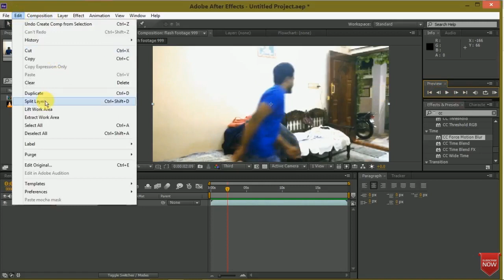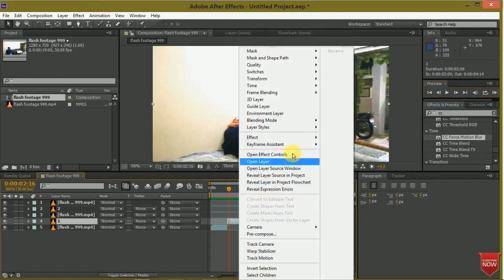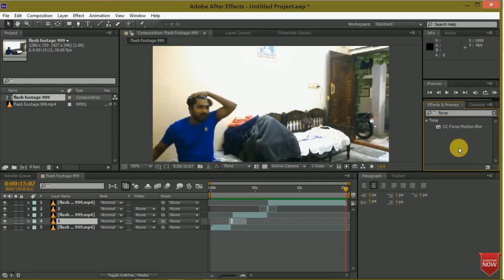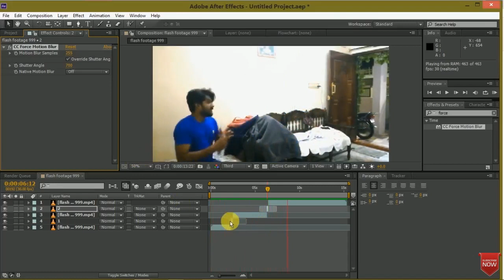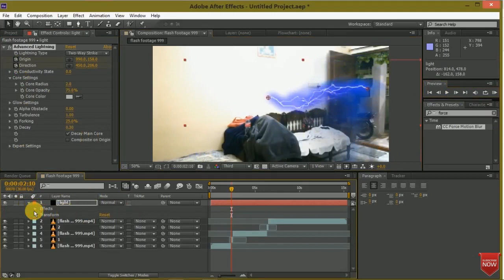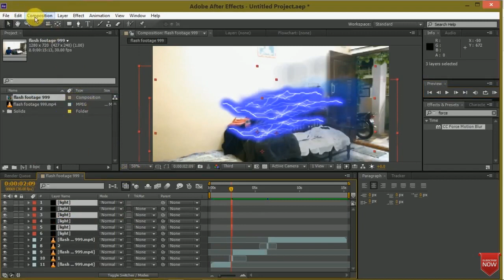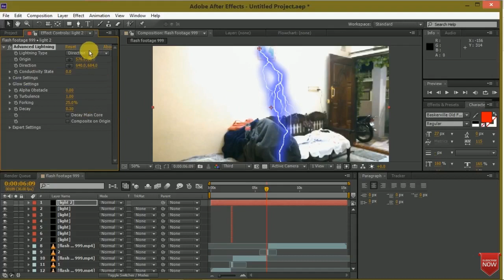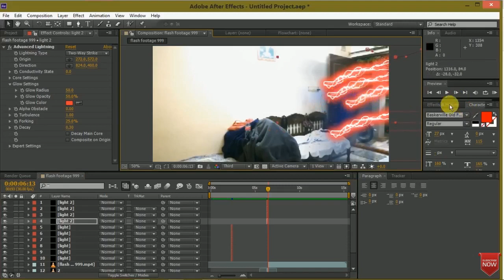FLASH RUNNING EFFECT - AFTER EFFECTS TUTORIAL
Hi world...Myself Balu (Balu Prime), from INDIA...Welcome to my channel...This channel is all about After effects, photoshop, illustrator, Adobe flash tutorials, Vfx videos, Gaming, Info on mobile apps, cartoons, Tips and tricks...